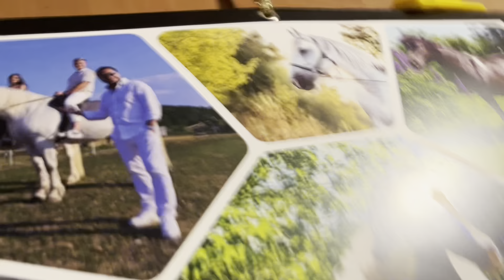Coś dziko, za dziko❤️🦄- Vlog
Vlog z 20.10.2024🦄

Nasze koniki lekko zdziczały🤭